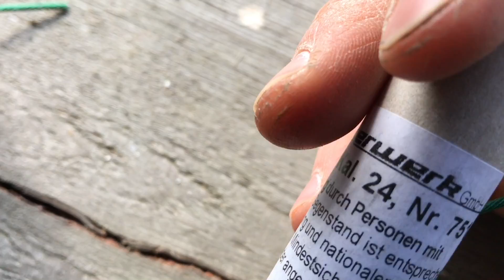Polenböller & Belgienböller & Tschechenböller & Funkeböller & Italienböller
Dieses Video ist nicht zur Nachahmung gedacht!
Es wird drauf hingewiesen das es in Polen aufgenommen wurde wo dies ganzjährig erlaubt ist.

Hallo Pyro´s,
Viel Spaß beim anschauen =)
Grüüüüße
Schaut oben rechts in die Infokarte für mehr Pyroaction!!!

Es wird drauf hingewiesen das es in Tschechien aufgenommen wurde wo dies ganzjährig erlaubt ist.
Das Videomaterial dient nicht zur Anregung, sondern zeigt die Gefahr, was bei nicht gerechter Handhabung passieren kann !